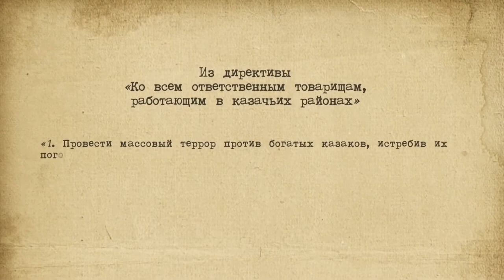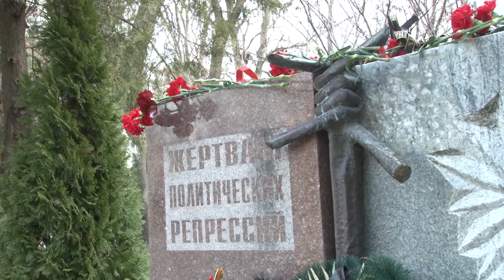В Анапе почтили память репрессированных